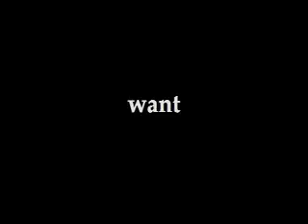The burning question no one has yet asked...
For all our progess, both technically and culinary, there are questions from which our thinkers shy away. This is one of them, fearlessly addressed by yours truly